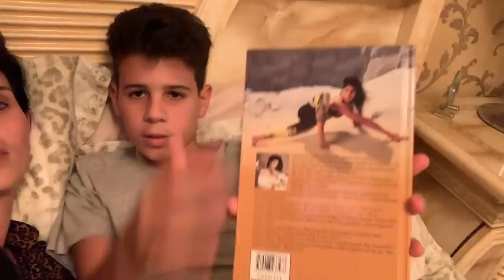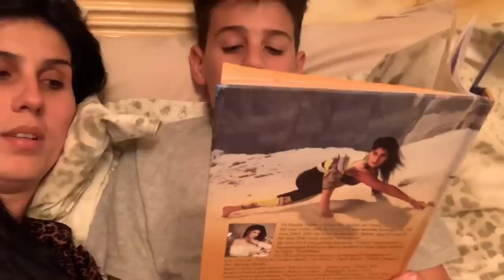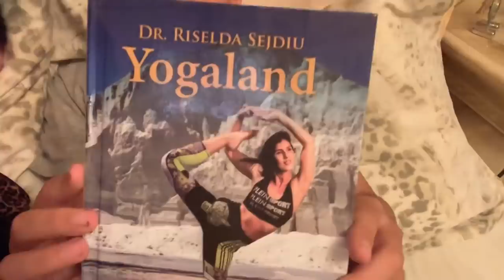“Yogaland” By Dr.Riselda Sejdiu/Promotion Day🔥